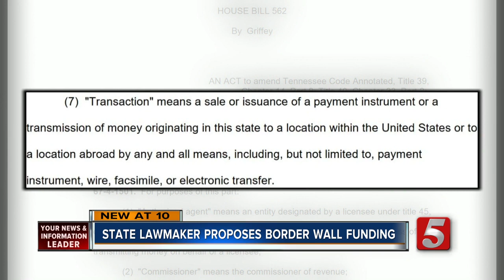Lawmaker hopes to help fund border wall using fees on Tennessee money transfers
A Tennessee state representative is proposing a plan to use added fees on money transfers to fund a wall along the United States of America's southern border.